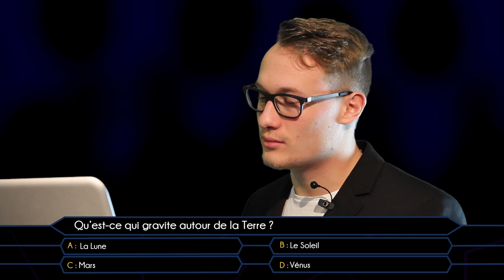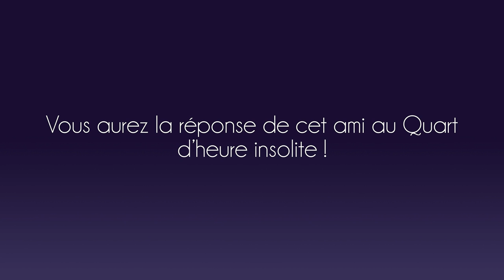Teaser du quart d'heure insolite : « Qu'est-ce qui gravite autour de la Terre ? »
Teaser du quart d'heure insolite consacré à quelques réflexions autour de la séquence suivante (jeu télévisé « qui veut gagner des millions ») :

La conférence aura lieu le mercredi 9 décembre 2015 à 12h30, à la BU du Bourget-du-Lac (Université Savoie Mont Blanc). Film réalisé par l"agence "Kobalt".